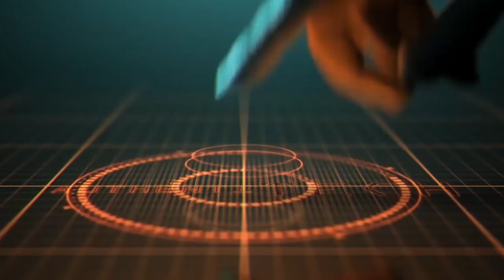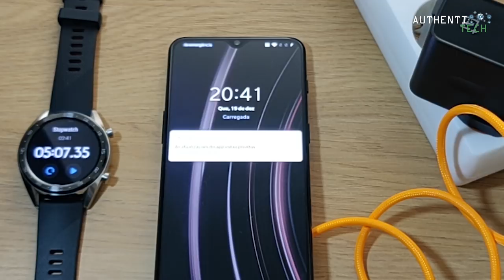★ Teste de Carregamento Warp Charge OnePlus 6T McLaren Edition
⚡ Você pode comprar este smartphone através do redirecionamento direto comigo.

em até 18X no cartão de crédito, e depois envie um e-mail para com os seus dados para envio do aparelho até a sua casa.

Importante lembrar que as vendas oficiais iniciaram ontem, e a procura está muito grande, e isso pode atrasar um pouco o envio. Todos os aparelhos que enviei para o Brasil até hoje, passaram sem ser tributados pela Receita Federal, pagando apenas os R$ 15,00 dos correios.

▓▓▓▓▓▓▓▒▒▒▒ALGUMAS PROMOÇÕES:▒▒▒▓▓▓▓▓▓▓▓▓

Alguns links da Loja SunsKy-Online enviando para o Brasil frete Post NL, declaram o valor que você quiser, só solicitar! Loja de confiança, já fiz alguns pedidos com eles!

🔥OnePlus 6T McLaren Edition, 10GB+256GB
Dual Back Cameras, Face Unlock & Screen Fingerprint Identification, 6.41 inch 2.5D OxygenOS

🔥Huawei Mate 20 X EVR-AL00, 6GB+128GB,China Version
🏷 Cupom: Não Precisa

🔥Huawei Mate 20 X EVR-AL00, 8GB+256GB, China Version
🏷 Cupom: Não Precisa

🔥Huawei Mate 20 Pro, 6GB+128GB, China Version
🏷 Cupom: Não Precisa

🔥Huawei Mate 20 Pro, 8GB+256GB, China Version
🏷 Cupom: Não Precisa

🔥XIAOMI AMAZFIT 1.3'' AMOLED Color Touch Screen IP68 Waterproof GPS+GLONASS Smart Phone Watch Heart Rate Monitor Fitness Smart Bracelet Wristband
*Versão Internacional com Inglês!*
🏷 Cupom: e2bcea

🔥Huawei Honor Watch Magic Smart Watch 1.2' AMOLED GPS Multi-sport Long Battery Life Smart Watch
🏷 Cupom: e2bcea

🔥Original Xiaomi AMAZFIT Bip Pace Youth GPS Bluetooth 4.0 IP68 Smart Watch International Version
🏷 Cupom: youth60

🔥Kospet Brave 4G Smartwatch Phone - BLACK
2GB RAM 16GB ROM IP68 Waterproof
🏷 Cupom: Não precisa

🔥International Version Xiaomi AMAZFIT Huami Stratos Sports Smart Watch 2 GPS 1.34inch 2.5D Screen 5ATM  Sale - Banggood.com
🏷 Cupom: e2bcea

►Link do Smartphone que uso no meu dia-a-dia, e utilizo para gravar meus vídeos